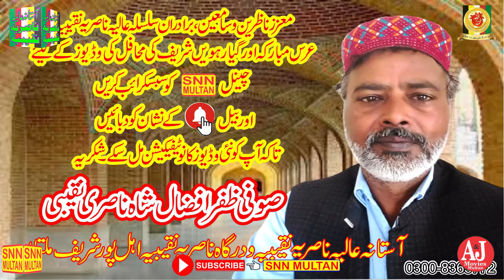Balagul Olabay kamaly hi|بلغ العلیٰ بکلمالۃ|faisal abad||SNN MULTAN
Balagul Olabay kamaly hi|بلغ العلیٰ بکلمالۃ|faisal abad||SNN MULTAN.(Official chanelAStana Alia Nasaria Naqeebia ahal Pur Multan)This channel is framed on Islamic videos and Islamic information’s., Watch here Qawalies, Naats, Quraan Reciting’s, Islamic speeches. Please